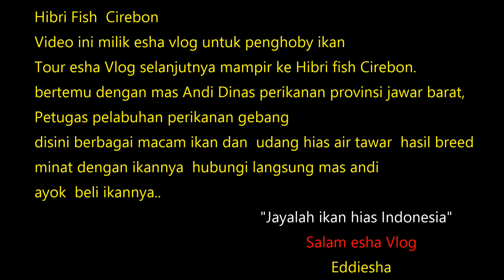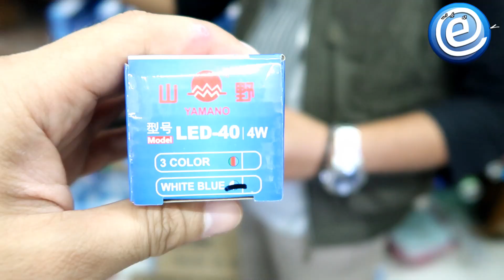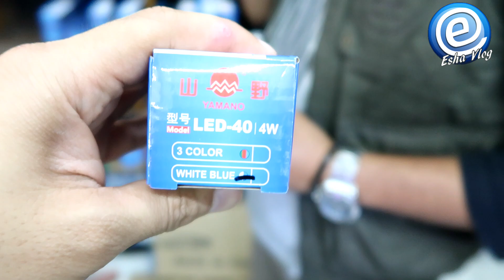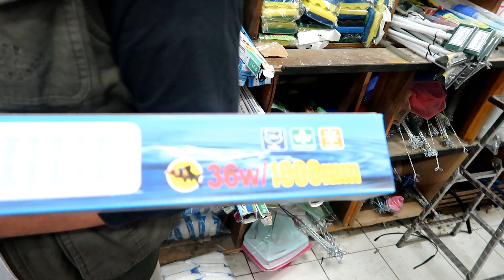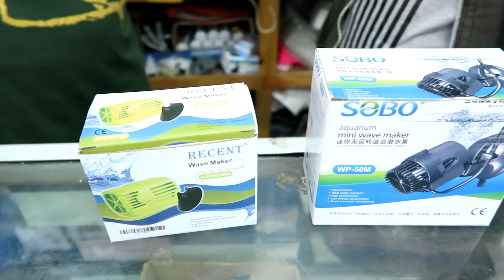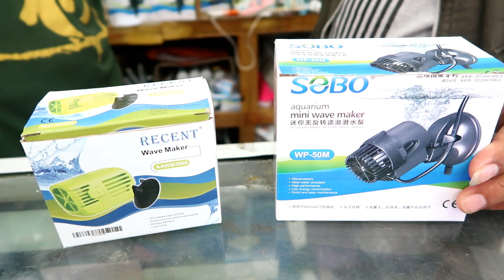Toko ikan hias Muara Baru Bandung # GRosir & Ecer # muraaah beneeeeer ..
Eddiesha